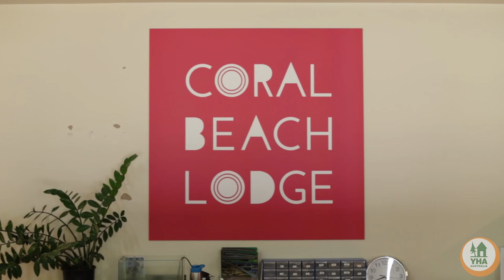Welcome to Coral Beach Lodge!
Coral Beach Lodge was born in 2015 when renovations on the historic hostel, Port O’Call commenced.

Port Douglas’s highest quality hostel offers excellent dorms and sensationally appointed private accommodation. All of our 28 rooms have private attached bathrooms, lockable storage and free in-room WiFi access.

Surrounded by trees and located just 5 minutes from the beautiful 4-Mile Beach, Coral Beach Lodge is perfectly located. Strolling into Port Douglas village takes 12 minutes, the Yacht Club 6 minutes and the local Sushi take-away 1 minute.

The dedicated team of Coral Beach Lodge have traveled the length and breadth of this planet to bring you the very best in low priced accommodation and the best advice in touring the region or snorkeling / diving the reef.

Over the past year the press, our peers and the travelers have voted us:

Winner of the YHA’s Best Medium Size Hostel in Australia and Best Hostel in Queensland in 2014 & 2015
Winner of Trip Adviser 2014 & 2015 Certificate of Excellence
Number 1 recommendation in the Lonely Planet 2016 for accommodation in Port Douglas
Voted Port Douglas Best Visitor Information 2015